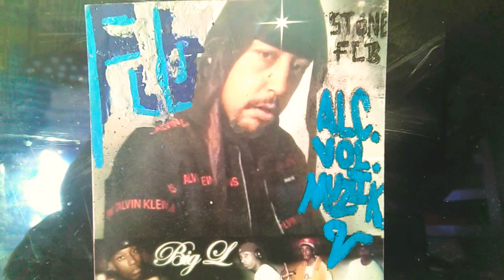Stone Flb - Game Point 2021 🆕